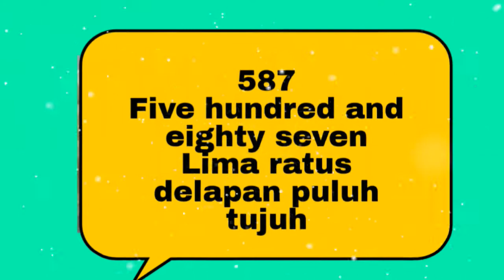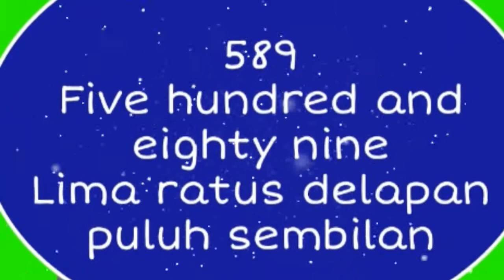Learn How To Spell English Numbers 580-590